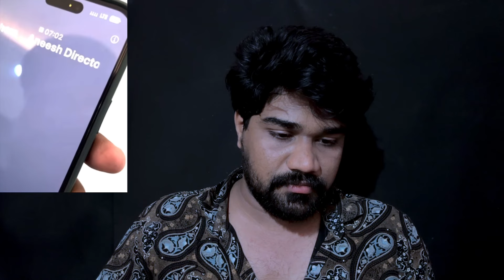ഉണ്ണി വ്ലോഗ്സ് നെ കൊല്ലും എന്ന് സംവിധായകൻ | aneesh anwar | unni vlogs